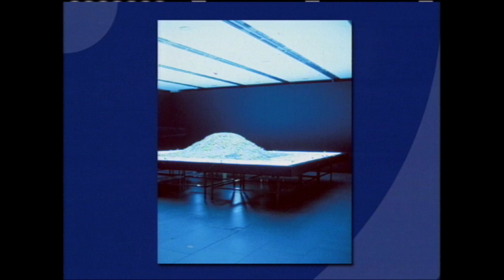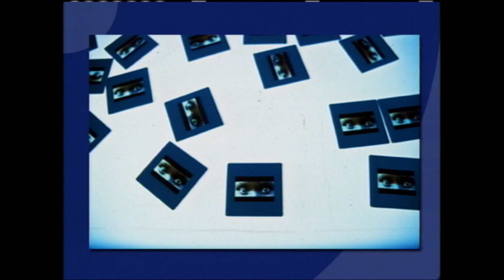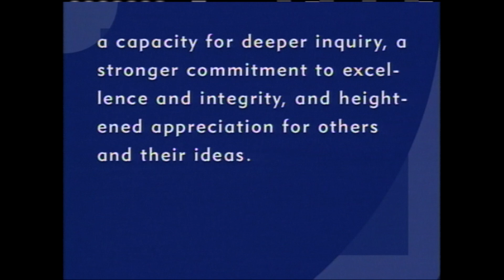An Inquiring Mind and Heart | Campbell Gray | 2002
Campbell B. Gray explains how the humble and careful interpretation of artwork can also open our hearts and minds to the Spirit.

This speech was given on May 28, 2002.